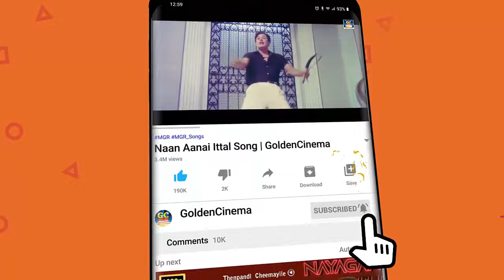மதியவேளையில் மனம் சொக்கி கேட்கும் L.R.ஈஸ்வரி பாடல்கள் | L.R.Eswari Menmaiyana Padalgal | Tamil Songs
Movies
ShortFilms
Special Programs
Events
Movie News